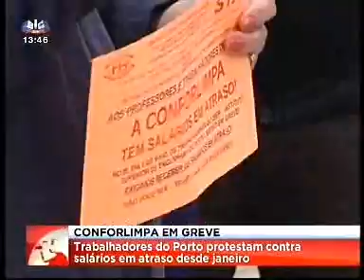Conforlimpa em greve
Estão hoje em greve os trabalhadores da Conforlimpa, que fazem limpeza no Instituto de Engenharia do Porto. Esta manhã concentraram-se em frente ao Instituto a protestar contra os salários em atraso.